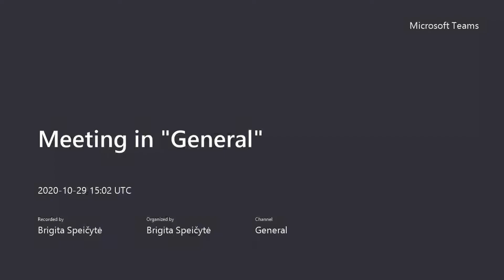Susitikimas su prof. Viktorija Daujotyte-Pakeriene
2020 m. spalio 29 d. profesorę Viktoriją Daujotytę-Pakerienę Vilniaus universitete, Filologijos fakultete kalbino doc. dr. Darius Kuolys, doc. dr. Mindaugas Kvietkauskas ir prof. dr. Brigita Speičytė.

Renginys buvo Lituanistikos dienų, kurios buvo skirtos švęsti Lietuvių kalbos ir Lietuvių literatūros katedrų 80 metų jubiliejų, dalis.

Profesorės apmąstymus apie šių katedrų gyvavimo laiką ir kartu – apie savo išbūtą laiką jose, galite skaityti ir Bernardinai.lt straipsnyje